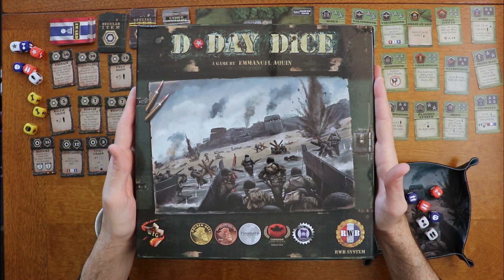D-Day Dice 2nd Edition + Expansions Review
I explain the basics of how all the elements interact.

Consider supporting the channel. Support means better recording gear thus more useful videos!

Assume game was provided.

This channel is supported by Fort Circle Games, creator of accessible historical games.

This channel is also supported by Dream Wizards. Provider of all things Warhammer, Magic & Beyond.